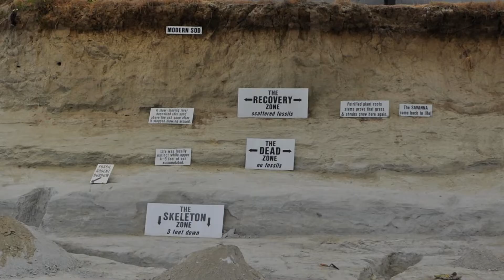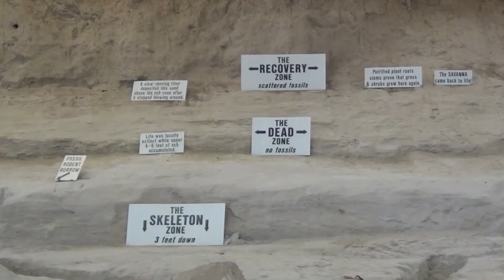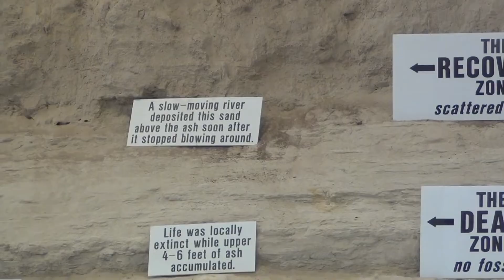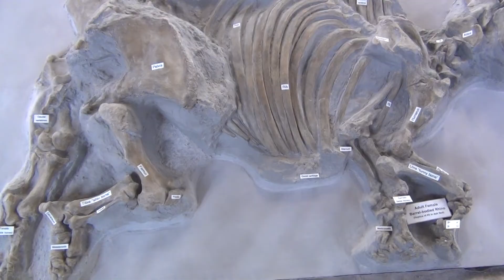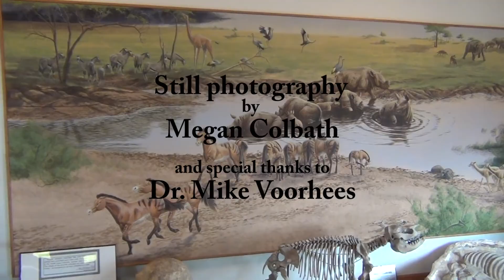Ashfall Fossil Beds State Historic Park, Nebraska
Documents a visit to a world class fossil locality in rural northern
Nebraska. An eruption from the Yellowstone hot spot 11.8 million years
ago (now located in Idaho) gradually suffocated then buried hundreds of
animals near a small lake. Paleontologists from the University of
Nebraska led by Dr. Mike Voohees have been excavating the site since
the 1970's. A must see for fossil enthusiasts!